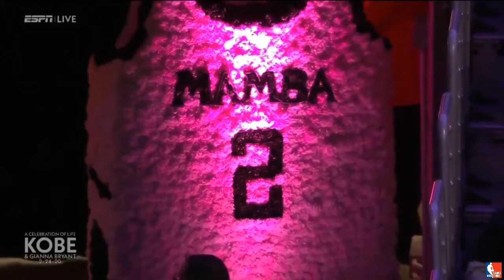Vanessa Bryant remembers husband Kobe, daughter Gianna at memorial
Basketball icon Kobe Bryant and his daughter Gianna were remembered at an emotional memorial service at the Staples Center in Los Angeles, Calif., where Bryant played for the Lakers.